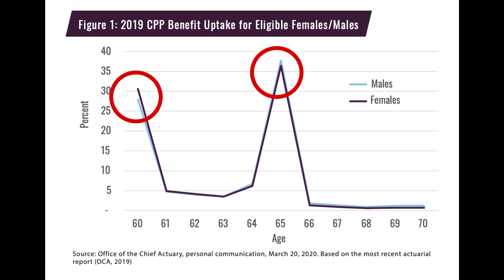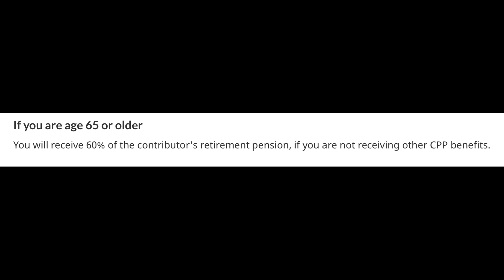Avoid This Common Mistake When Taking CPP Early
In this video, we explore the complexities and considerations surrounding the timing of taking your Canada Pension Plan (CPP). Many people make the decision based on cognitive biases, like availability bias, where vivid or recent examples heavily influence their judgment. The video presents statistical data on life expectancy and the actual probabilities of dying in Canada to help viewers make more informed choices. Special attention is given to circumstances with higher death probabilities, such as illness, lifestyle choices, or dangerous hobbies, and how these factors could justify taking CPP early. Additionally, the impact on a spouse's survivor benefits is discussed, and the video underscores the importance of using data and evidence for making better financial decisions. Join us to understand if and when you should consider taking your CPP early to optimize your retirement benefits.

00:00 Introduction: The Dilemma of CPP Timing
00:10 Common Misconceptions and Cognitive Biases
02:20 Analyzing the Data: Probability of Death
03:10 When to Consider Taking CPP Early
03:59 The Impact on Your Spouse
04:59 Making an Informed Decision
05:17 Conclusion and Channel Promotion